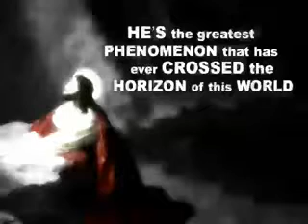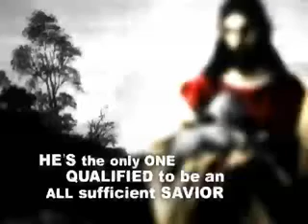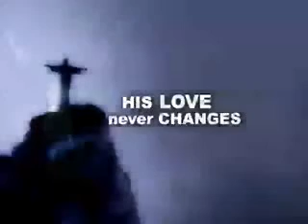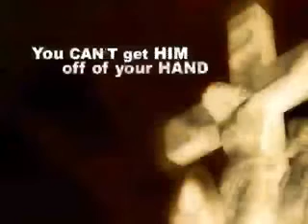That's My King!